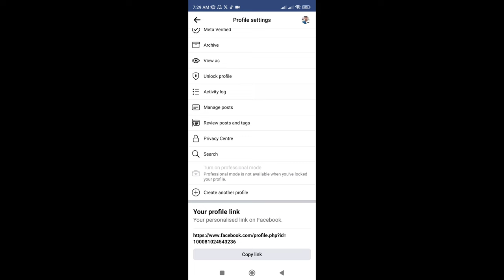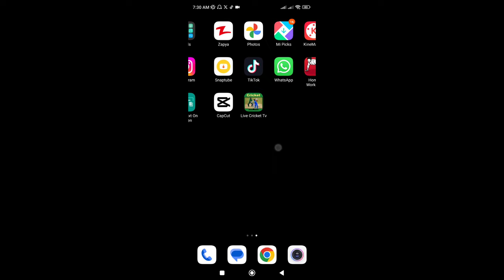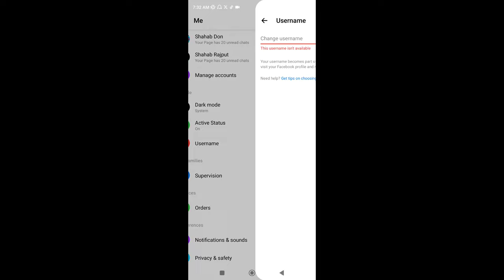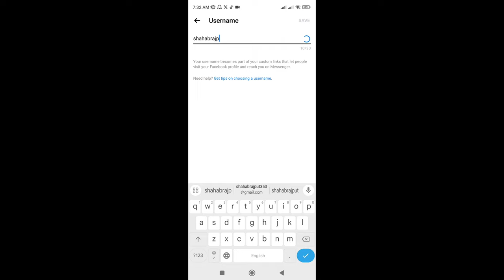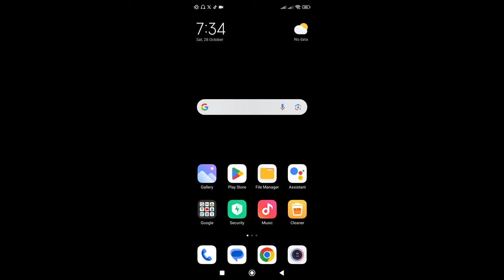how to change your profile link on facebook - facebook profile link change kaise kare